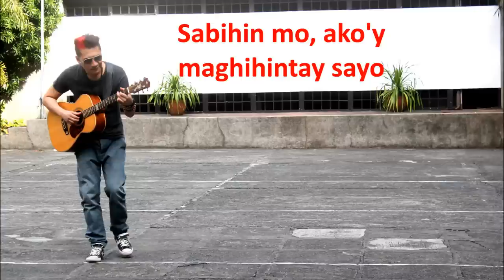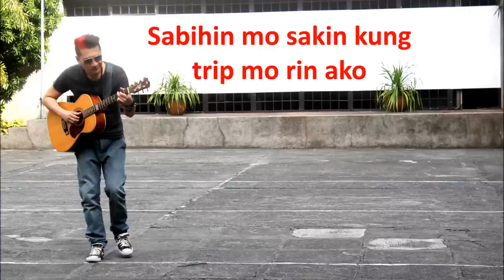LJ Manzano - Hay Nako (Lyrics and Chords)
CHORDS BELOW:
G                          Bm         C
Hay Nako May pag asa ba ako

G/Bm/C/Cm (Intro)

G                 Bm              Em   C
Bakit pag kasama ka'y nahihiya
Am                       D                   Bm         Em
Di naman ako ganito pag may kasamang iba
Am                      D7
Ngiti mo lang ok na

Oras di ko napapansin pag ka text ka na
Am          D                  Bm            E7sus
Magka insomnia na makausap ka lang
Am                    D
Mahal na kaya kita

         G               Bm        Am
              G                Bm          CM7
Sabihin mo akoy maghihintay sayo
          G               Bm        Am
            G                    Bm             CM7
Sabihin mo sakin kung trip mo rin ako
D7
Trip mo ba ako..
(Same Intro chords)
(Same chords 2nd Stanza)
(Same chords Chorus)

Bridge:

Am - Bm - C - Cm
Wooh...

(Guitar tapping)
(Same chords chorus)

G Bm C--- Cm---
Hay nako. . .         Woohh. . .

(Same chord chorus)